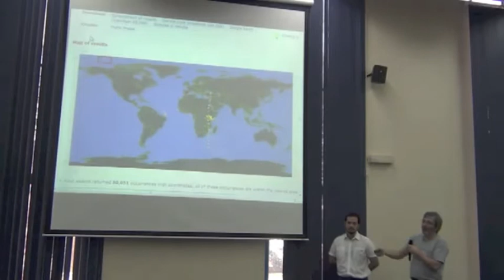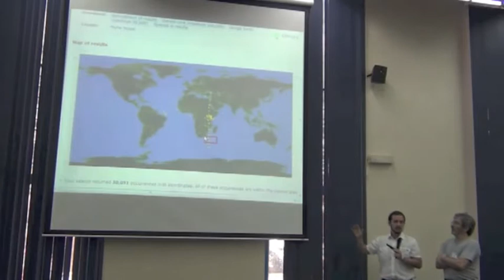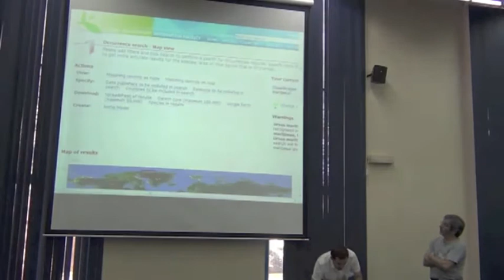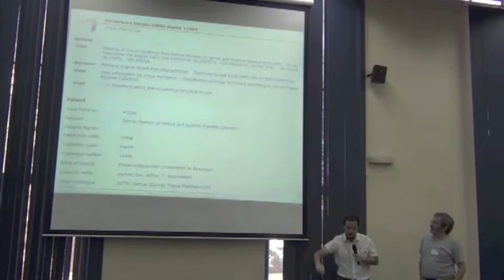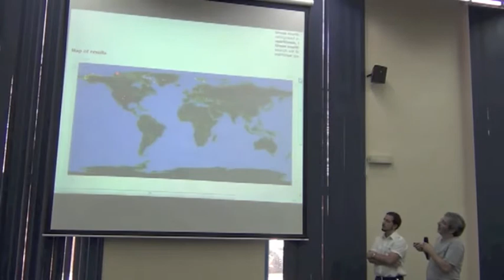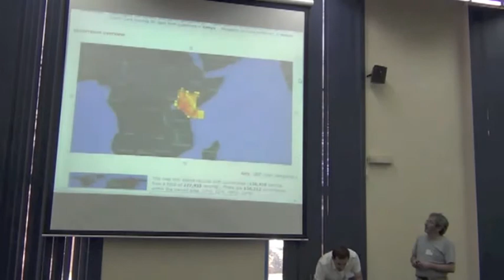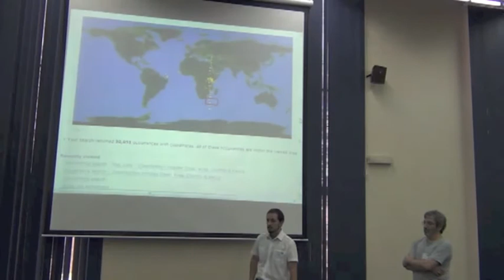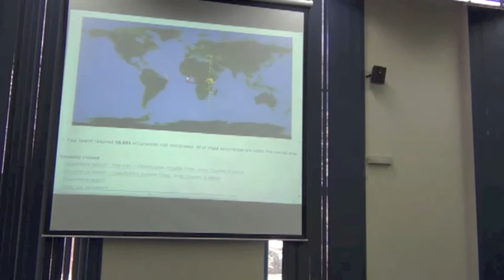BITC / DCDP - 35a - Why Clean Data - 2